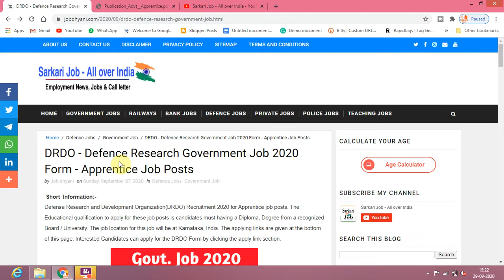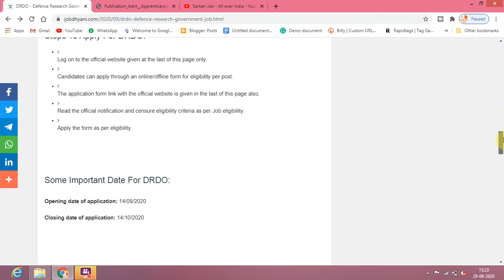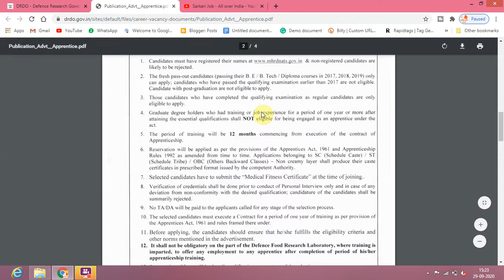DRDO Recruitment // Salary- Rs.57,000/- // Government Job 2020 // Apprentice Job Posts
sarkari naukari 2020,2020 jobs,jobs 2020,jobs august 2020,latest sarkari naukari 2020,upp 2020,sarkari teacher naukari 2020,sarkari naukri 2020,sarkari result 2020,
latest govt job in august 2020,job,sarkari result up 2020,online job,latest govt job in september 2020,2020 job,crpf job 2020,defence job 2020
much more.

Sarkari Job - All Over India